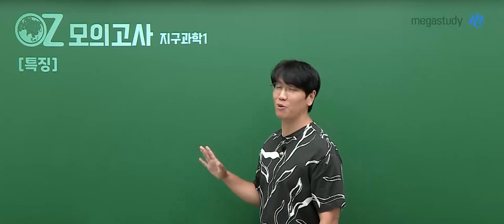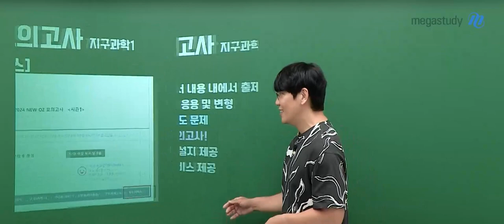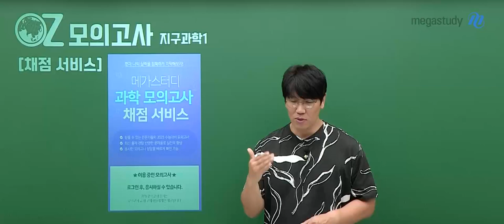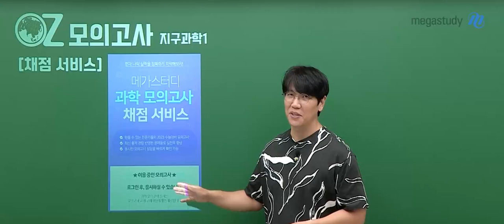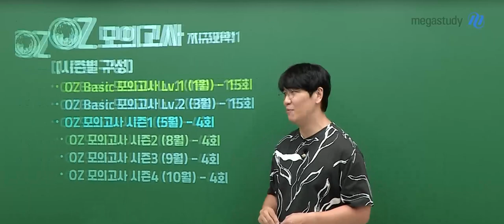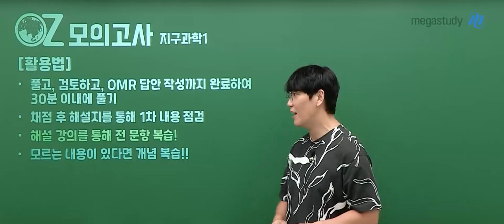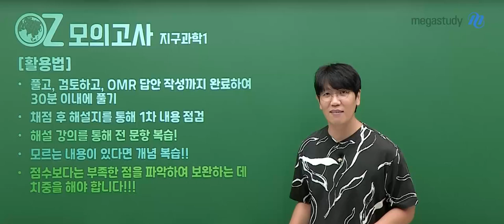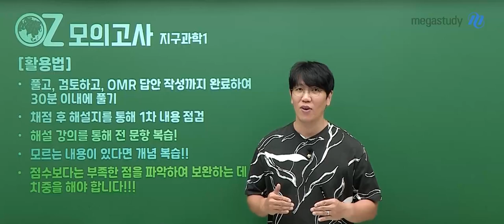[메가스터디] 지구과학 오지훈쌤 - 2024 지구과학I OZ 실전 모의고사 시즌2 OT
지구과학 오지훈 선생님의 2024 지구과학I OZ 실전 모의고사 시즌2 OT 영상입니다.